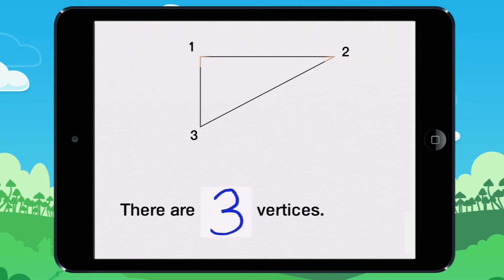Counting the angles, the sides & the vertices! Example 2